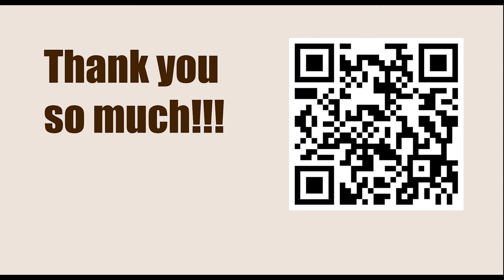Defending Against 1.e4 || Maroczy Bind - Variation A